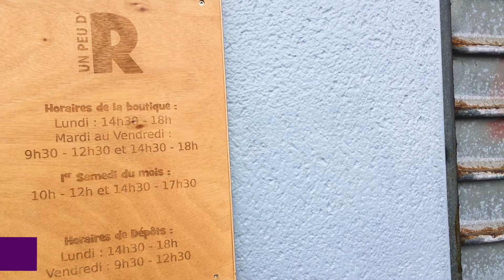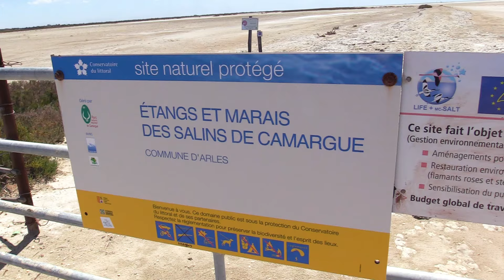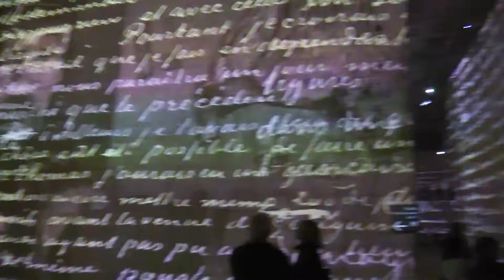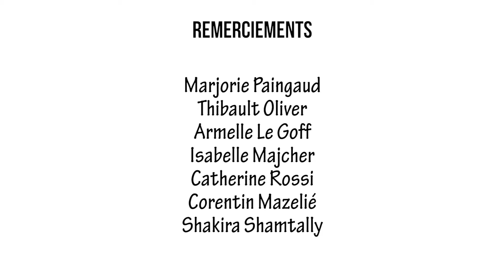Tour de France des services civiques (version courte)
Retour en images sur le Service Civique Tour de France qui a permis à des jeunes de parcourir différents territoires français dans le but d'un échange citoyen et culturel.

Ce film a été présenté à l'Assemblée Nationale le 3 juillet 2019.